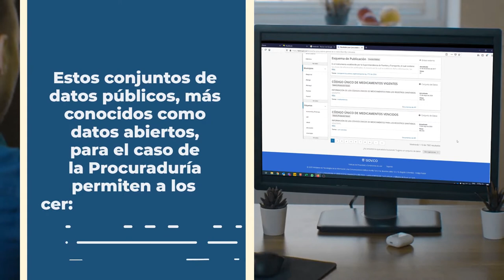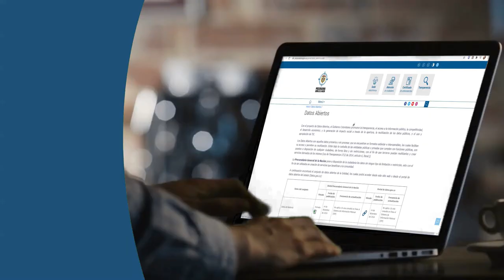¿Qué son los datos abiertos de la PGN?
Las entidades del Estado estamos obligadas a compartir información sobre la gestión institucional, para facilitar procesos de investigación y vigilancia en el manejo de los recursos públicos.